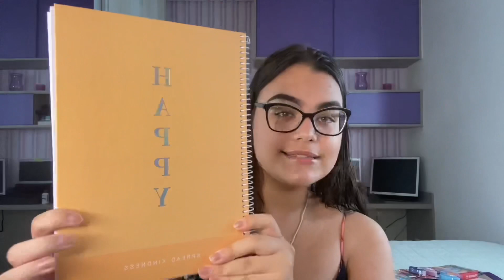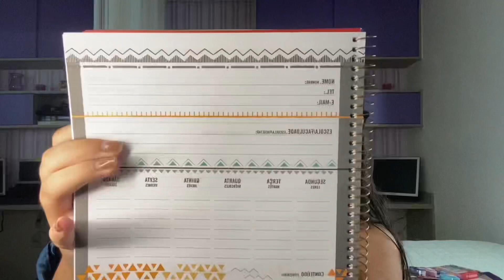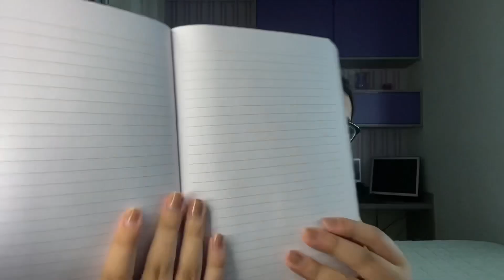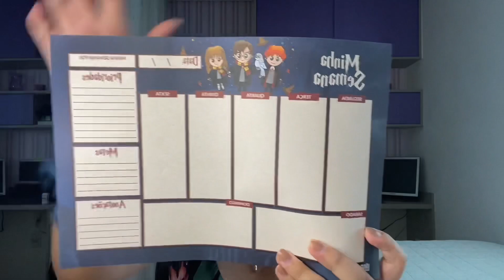meu material escolar de 2022 :)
oi, gente!
nesse vídeo mostrei todo o meu material para 2022! Eu amo assistir a videos assim e espero que gostem do meu :)

tags (apenas ignorem):
material, organização, planejamento, escola, faculdade, canetas, planner, produtividade, estudos, estojo, caderno inteligente, rotina, dicas, aquela garota.